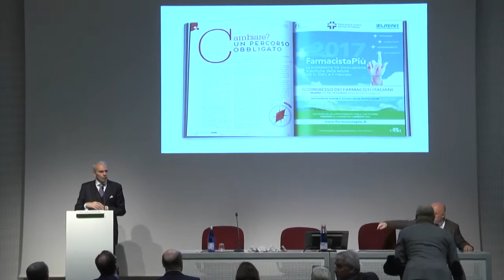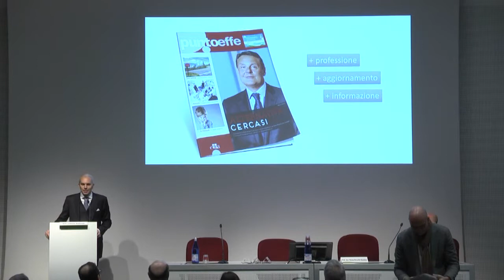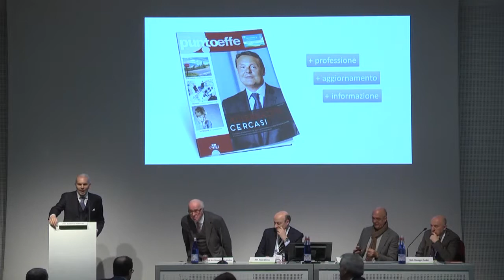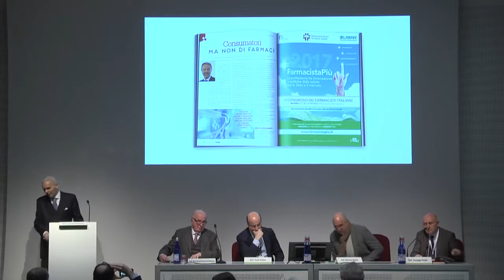FarmacistaPiù - Presentazione Punto Effe r-evolution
Presentazione Punto Effe r-evolution: una nuova era per la farmacia e per la leadership della testata